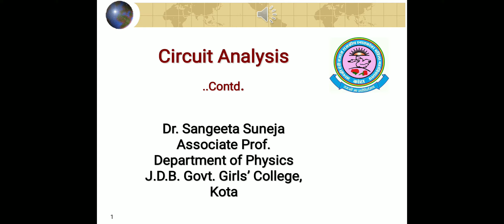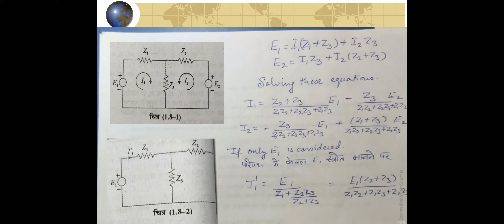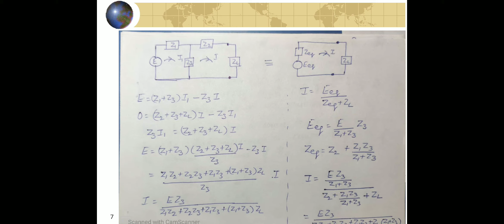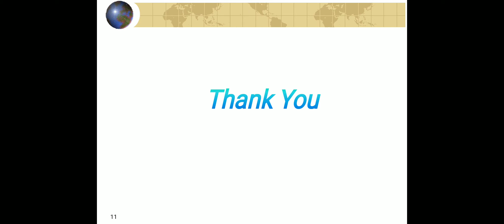Dr. Sangeeta Suneja, B.Sc-II, Paper-II, Unit-I, Network Theorem,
Network Theorem